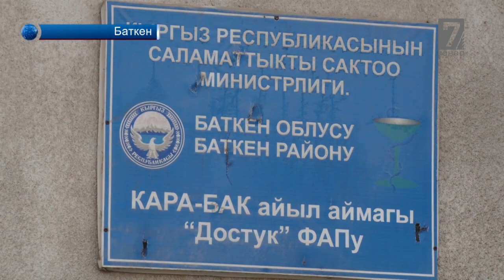Жашоонун кыйынчылыгын тарткан аймактар